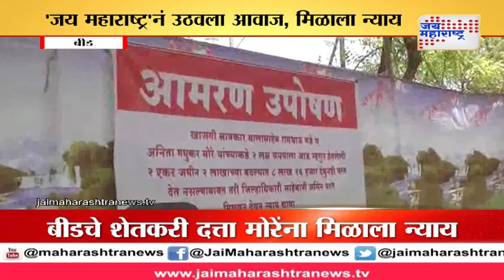JM Impact: Farmer Datta more gets justice after Jai Maharashtra raise the issue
JM Impact: Farmer Datta more gets justice after Jai Maharashtra raise the issue from Beed